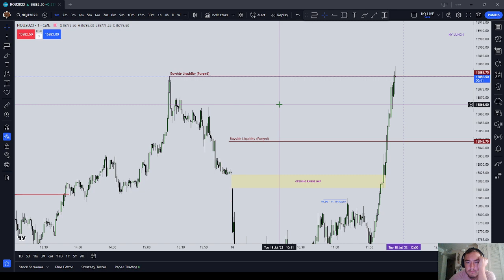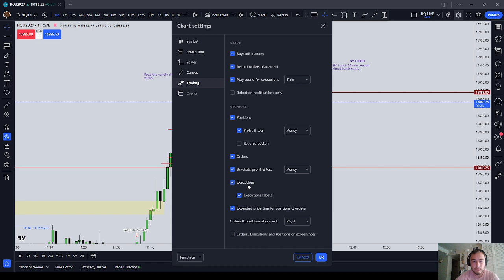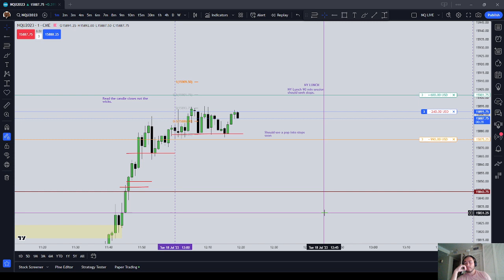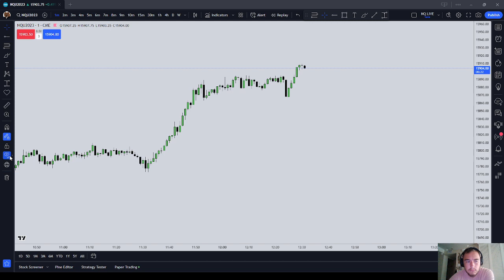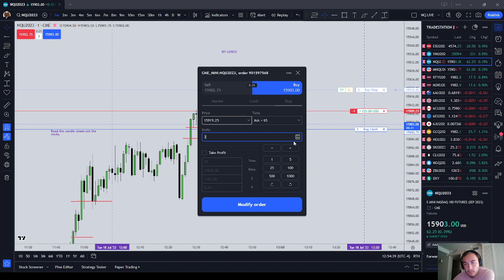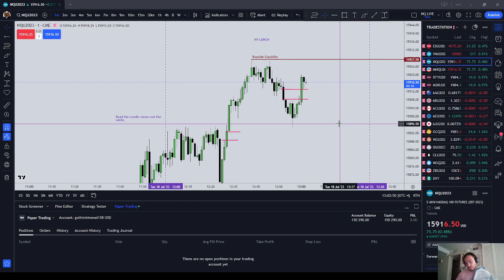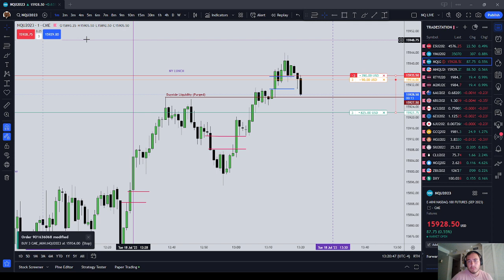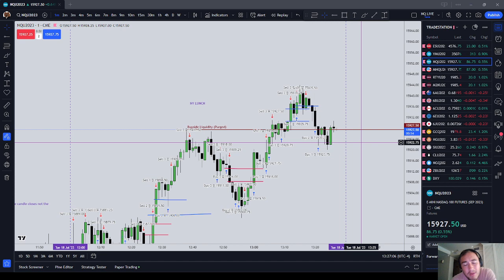+1530 Paper Trading NY Lunch